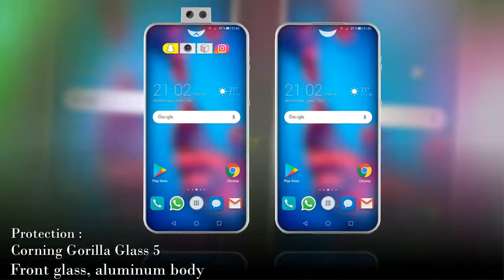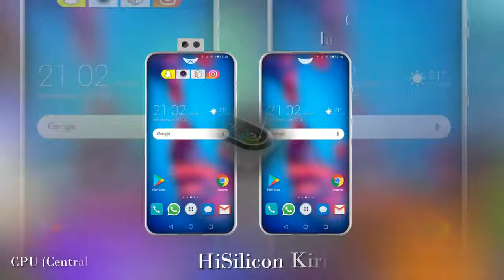Huawei P30 3D 40MP Triple Camera , 8GB RAM, Kirin 980 Processor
Huawei P30 camera will also be equipped with a triple-camera system. Designer Olivier Bertolotti created for us Huawei P30 concept. In the term of the design, the Huawei P30 flagship sports narrow bezels and no notch on display. In addition, the Huawei P30 handset comes with a sliding back part, which features both the triple back camera and the dual selfie shooter. Coming with Robot UI interface, Huawei P30 specs sport 6.3 inch 2560 x 1440 pixels touchscreen AMOLED display with 18.7:9 aspect ratio. As for the storage, the Huawei P30 phone will offer 6GB / 8GB of RAM and 128GB / 256GB of ROM. Under the hood, the Huawei P30 handset takes power from the upcoming 64-bit GHz Octa-Core HiSilicon Kirin 980 processor. The Huawei P30 camera setup equips a triple-lens 40 MP (f / 1.8, 27 mm, 1 / 1.7 ", OIS) + 20 MP (f / 1.6, 27 mm) + 8 MP (f / 2.4, 80 mm) Leica optics, 3x optical zoom, phase detection and laser autofocus, LED flash and on the front, there is also dual 24 MP 3D selfie camera. As for the operating system, the Huawei P30 device comes with the latest Android P OS. Lastly, the Huawei P30 smartphone will have a 4000mAh battery inside. Huawei P30 release date is still unknown, Huawei P30 price should go around $800. This Info based on leaks and rumors, we do not guarantee it to be 100% accurate. Huawei P30 concept renders create by Olivier Bertolotti - Source